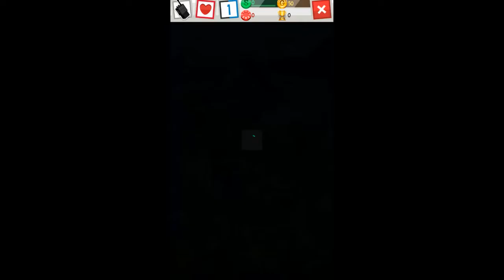Ghostbusters™: Slime City Android Gameplay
New York City has been overrun by paranormal activity and its up to you as a new Ghostbusters recruit to save the city and humanity as we know it! Those ghosts and demons don’t know what they’re in for!

Grab your Proton Pack and build your own Ghostbusters team in Manhattan, blasting and trapping ghosts for amazing rewards! Stand strong, don’t cross the streams, and work your way to becoming the ultimate ghostbusting team.

FEATURES
• Conduct some major ghostbusting by battling specters, demons and undead of all types! Are you up to the challenge?
• Team up with other Ghostbuster player squads in asynchronous co-op to take down the biggest threats in the city.
• Own and upgrade your own Ghostbusters HQ by capturing and storing it with the most powerful ghosts.
• Save the city! Start out at HQ, and work your way through the map of Manhattan, securing additional buildings as you progress.
• Accept and complete jobs along the way to earn rewards like powerful and customizable equipment. The harder the jobs, the richer the rewards!
• No point in being the best if you can't brag about it. Get you and your Ghostbuster team to the top of the leaderboards and win awesome rewards!
• Craft your own proton packs from hundreds of cool parts - there's bazillions of different combinations!
• Everyone likes stats! Customize your strengths and collect cool loot items that give you unique powers and abilities.